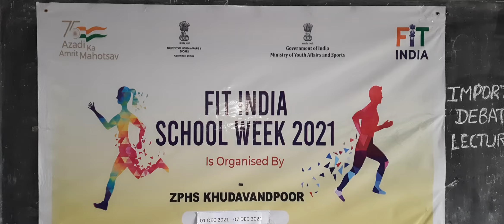3 December 2021